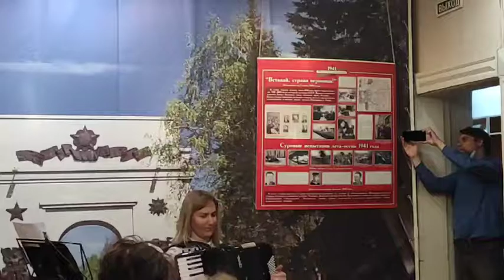Б. Тихонов, Вальс Фейрверк, на аккордеоне. Играет Любовь Гришанова